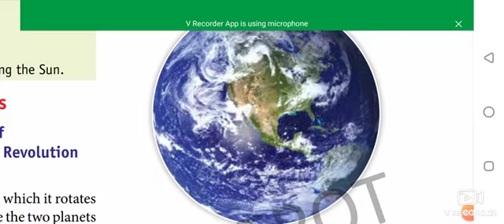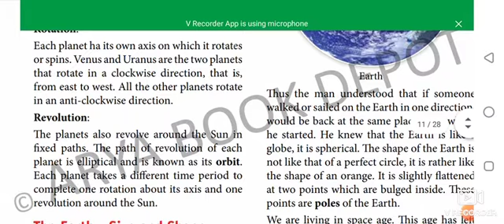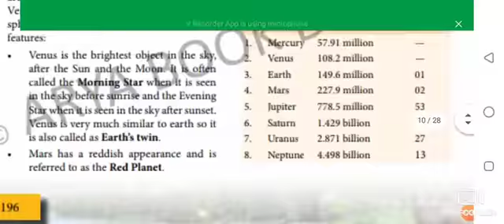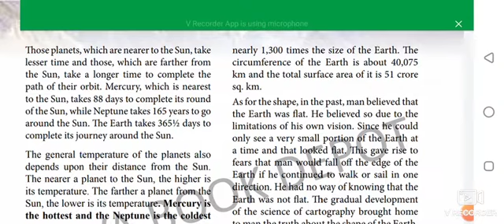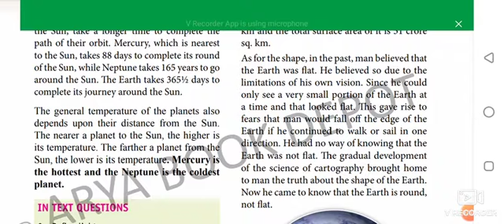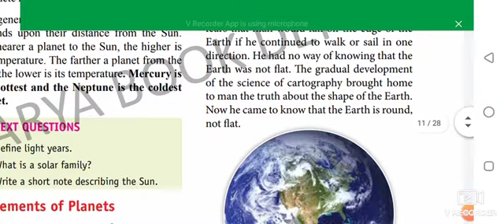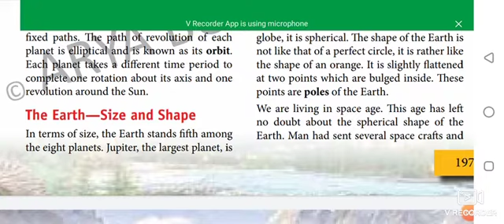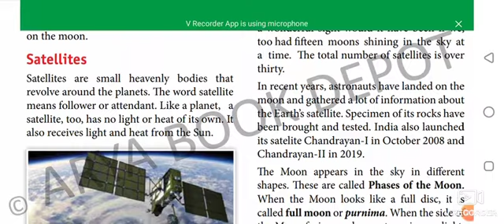Class6 Geography (The Earth in the solar system) part 5